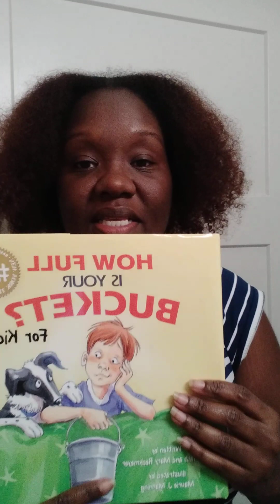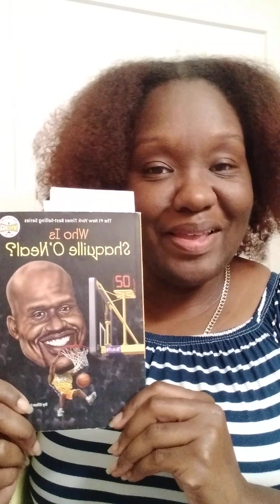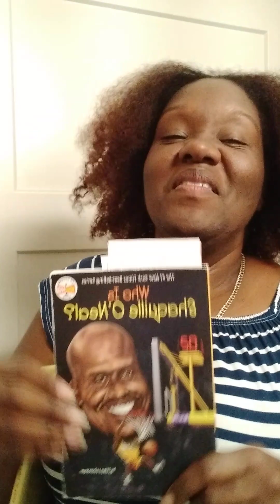Homeschoolers Love Read Alouds💕!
Even if your learning setting is at home, read alouds are still extremely fun and beneficial for the child. I mention a couple of books we enjoy and are currently reading.